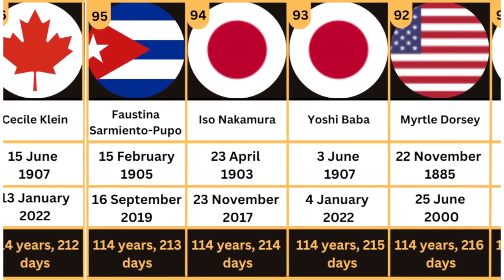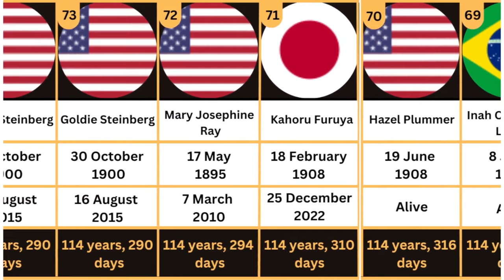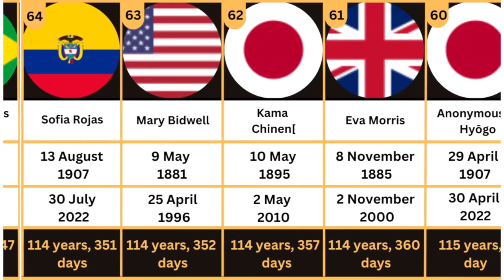Oldest Women in the World | Top 50 Oldest Women Part 1.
This is our Official Channel for latest Facts & Figures all around the world!

If you're curious about history, science, technology, or any other subject, we've got you covered. We Aim at bringing you interesting and informative content about a wide range of topics.

So, join us on this journey of discovery and exploration!